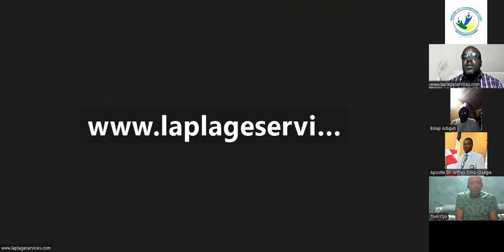ZOOM SESSION ON COMMUNITY POLICING, CHAPLAINCY & FORENSIC SCIENCE AND FRAUD INVESTIGATION